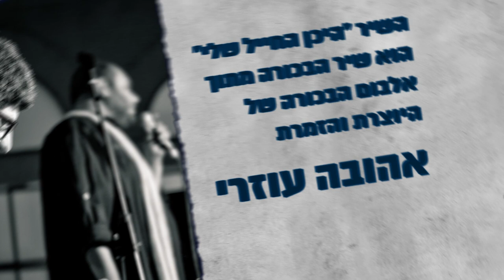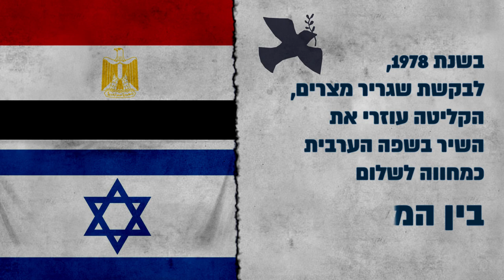הסיפור מאחורי "היכן החייל שלי" - קריינות: דודי פטימר - ערוץ עשר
במסגרת פינת "70 שניות ושיר" בערוץ עשר - הסיפור מאחורי שירה של אהובה עוזרי "היכן החייל שלי?".

עריכה ומארז גרפי - תומר רותם
עורכת ראשית: מיכל קליינברג
תחקיר וקריינות: דודי פטימר